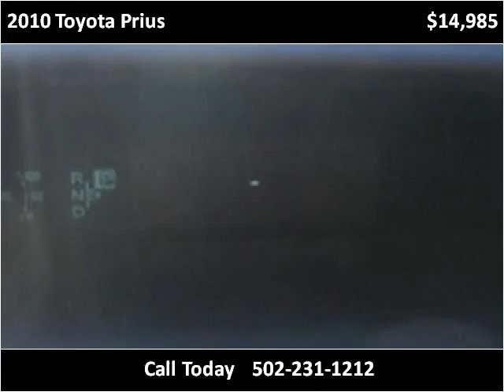2010 Toyota Prius Used Cars Louisville KY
This 2010 Toyota Prius is available from Craig and Landreth Cars - Fern Creek.